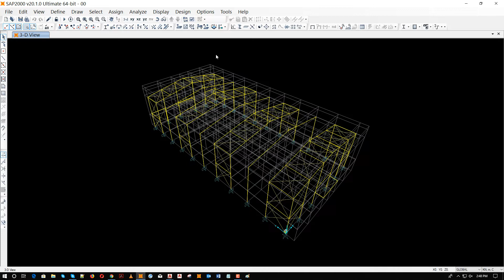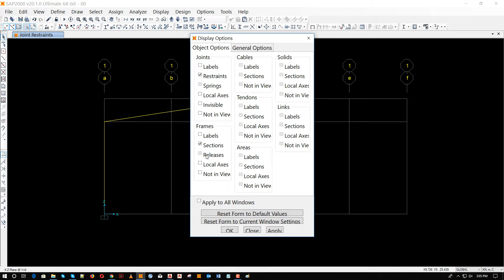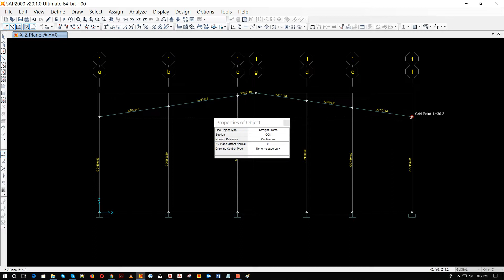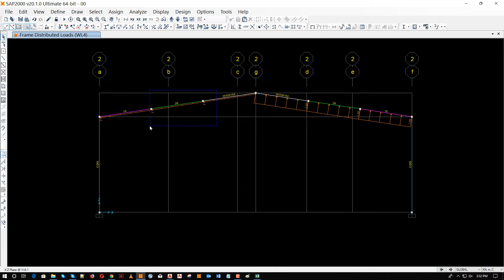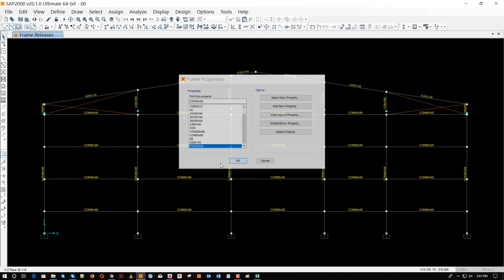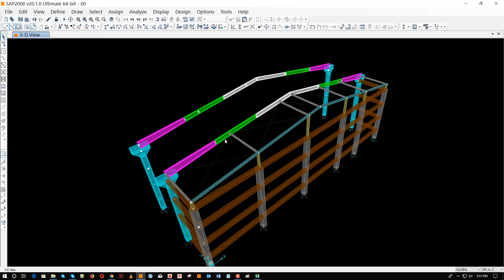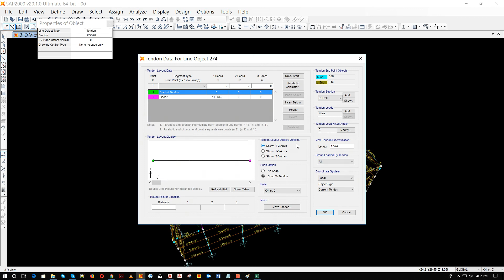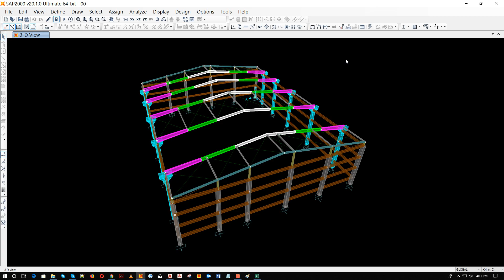design steel structure with sap2000 v20.1